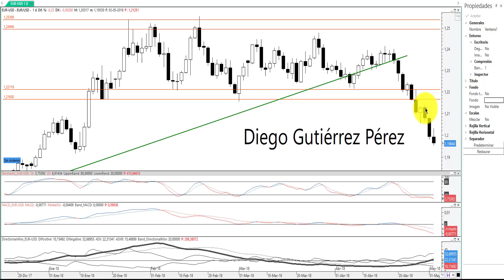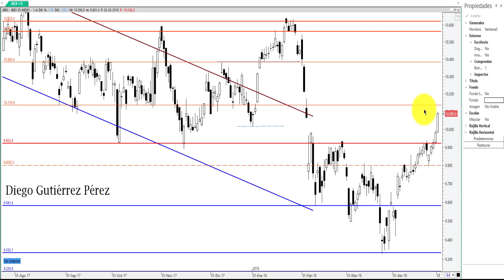Crónica del IBEX 35 - 2 de mayo del 2018.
Comentario sobre la evolución del IBEX 35 y el EUR/USD en la sesión del 2 de mayo del 2018.

Si este vídeo te ha gustado apóyame con un like y compártelo, gracias.